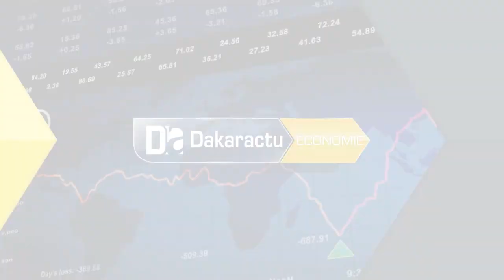Forum Afrique 2019 sur la GRD : « 18 pays d’Afrique appliquent la gestion axée sur les résultats e